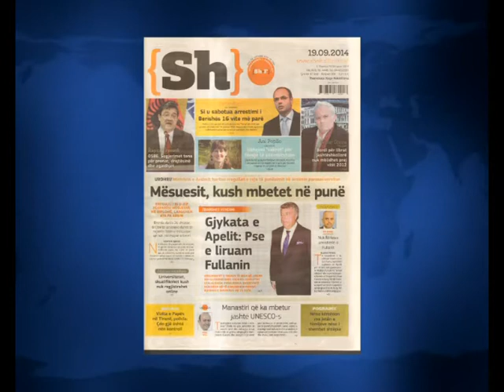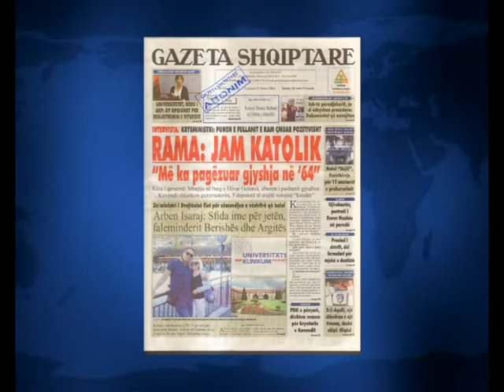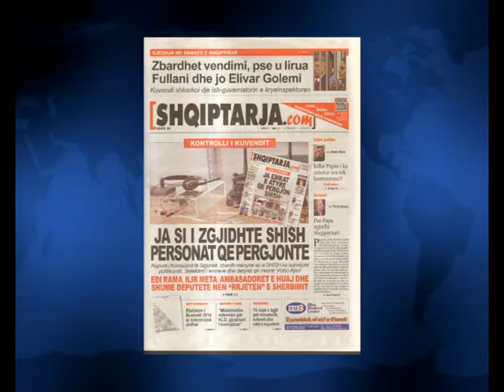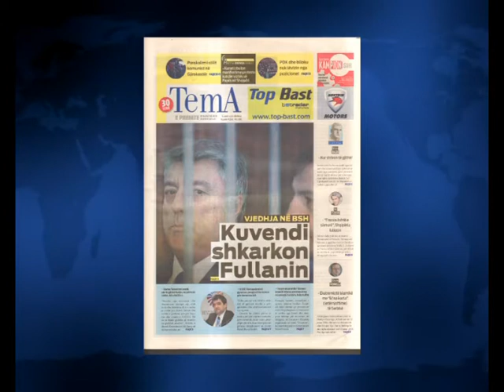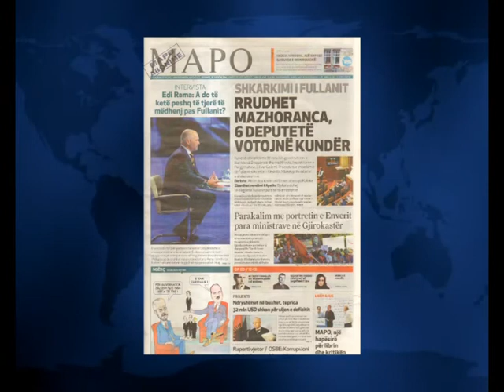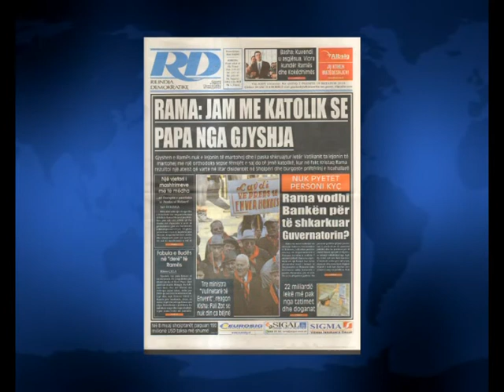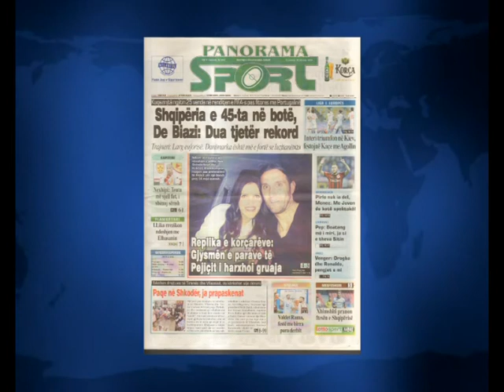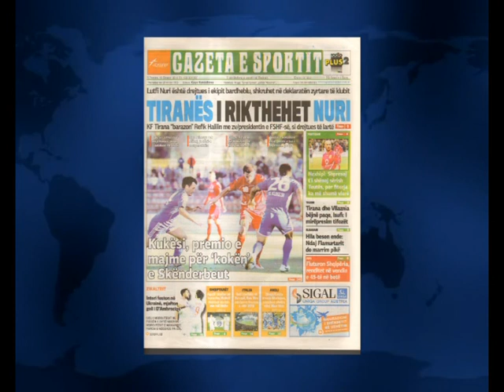SHTYPI I DITES ME TITUJT KRYESORE TE FAQEVE TE PARA TE GAZETAVE SHQIPTARE E PREMTE 19 SHTATOR 2014